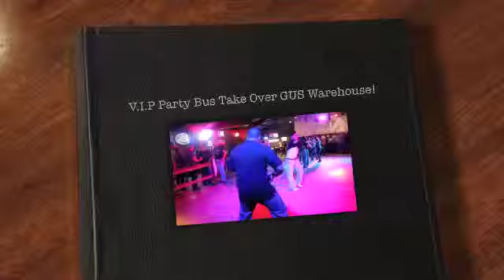VIP Party Bus.....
Gus Warehouse Take Over Featuring Easy Prophet!